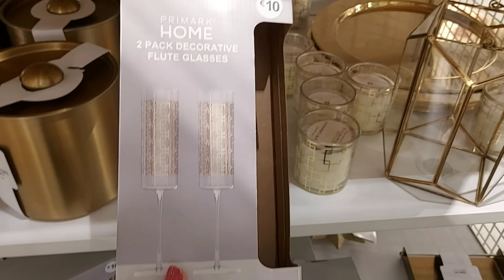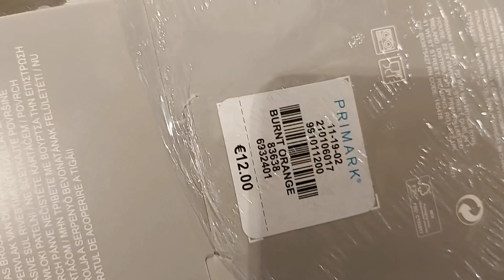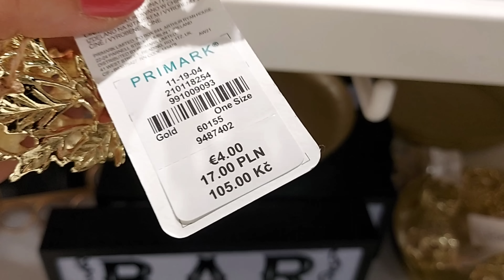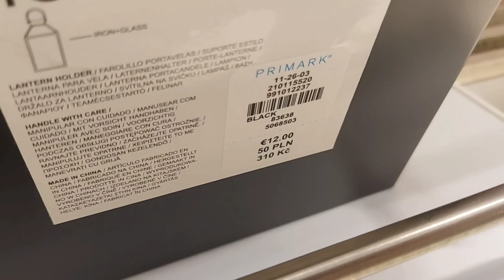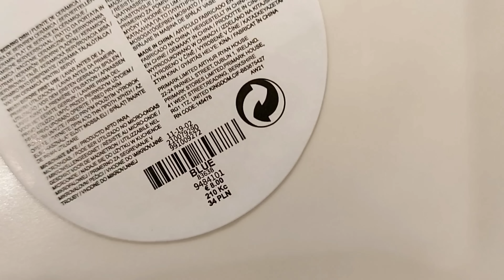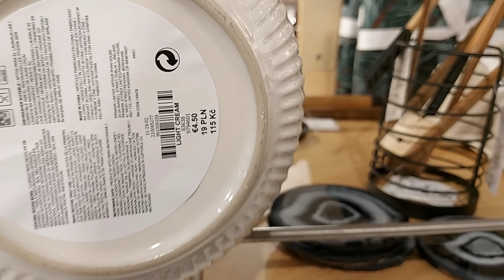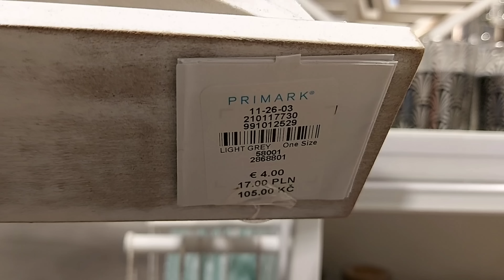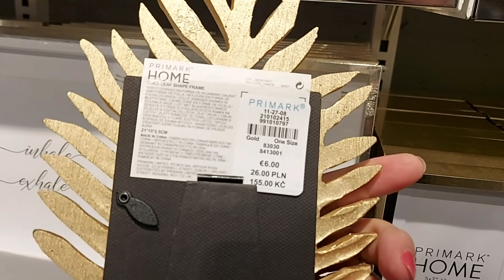Primark Home Deco New Collection / November 2021